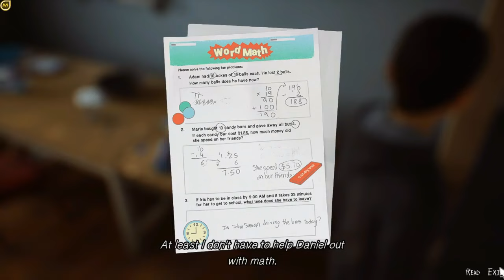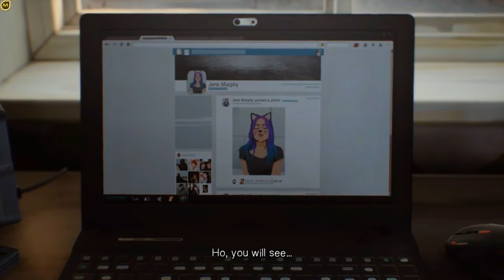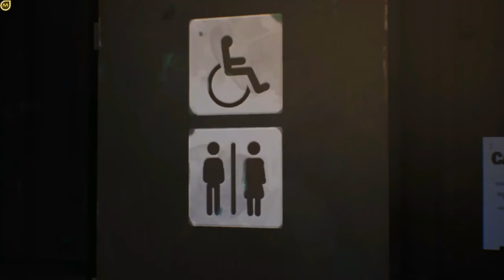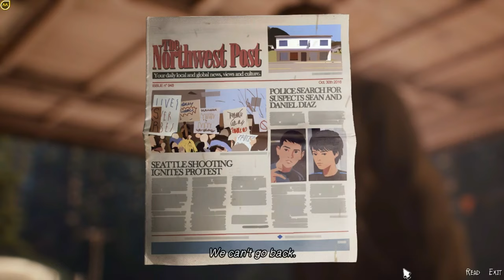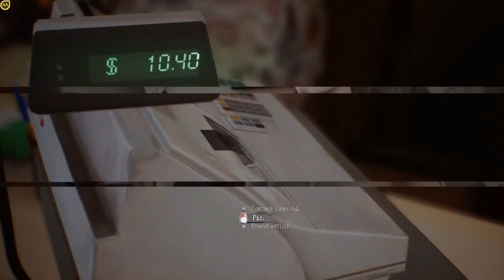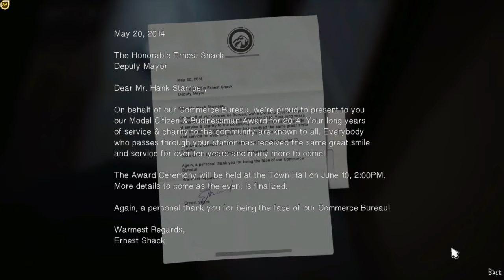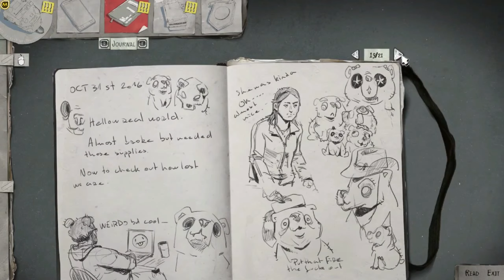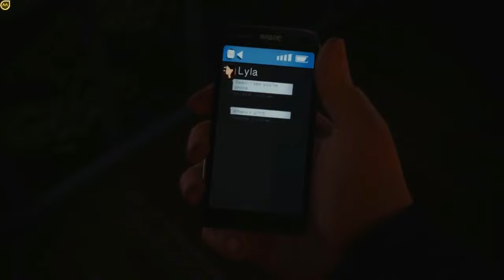Get READY for the MOST EMOTIONAL Gaming Experience of 2024 with LIFE IS STRANGER 2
💲💲Orice donatie este bine venita:💲💲
💥REGULI 💥
✔️ Fiti civilizati
✔️ Evita spamul

                - ABOUT -

Life Is Strange 2 is an episodic graphic adventure video game developed by Dontnod Entertainment and published by Square Enix.
It is the second main entry of the Life Is Strange series. The first of five episodes was released on 27 September 2018 for Microsoft Windows,
PlayStation 4, and Xbox One. Episodes from the series will be released for macOS and Linux by Feral Interactive in 2019.
Life is Strange 2 is a storytelling adventure game, the sequel to Life is Strange.
Led by Life Is Strange directors Michel Koch and Raoul Barbet,[8] development on the sequel began in early 2016, while the predecessor shipped its retail edition.
Life Is is Strange 2 will be available on Xbox One, PC and PS4 (Steam CD-key is for PC)
Life Is Strange lead writers Christian Divine and Jean-Luc Cano and composer Jonathan Morali also reprised their roles.
Life is Strange 2 is a sequel of the passionately welcomed episodic game from 2015.
The main characters of Life is Strange 2 are sixteen-year-old Sean Diaz and his nine-year-old brother - Daniel.
Life Is Strange 2 is a graphic adventure played from a third-person view. The player takes control of Sean Diaz, who is on the run
from the police with his younger brother Daniel. Sean can interact with the environment, obtain objects, and talk with non-player characters via dialogue trees.
Decisions that were made in the game demo The Awesome Adventures of Captain Spirit will carry over into Life Is Strange 2
choices in Life Is Strange 2 will lead to different branches in the storyline and affect Daniel's behaviour.
Prior to production, developer Dontnod Entertainment decided that Life Is Strange 2 would feature new characters and a new location to the original.
The concept was influenced by the photography of Mike Brodie, who would freighthop across the United States and take pictures of drifters.
The game is structured like a road movie, inspired by the film Into the Wild and novella Of Mice and Men. Dontnod conducted field research
on the West Coast of the United States, meeting people and taking pictures there.
The two primary themes of the game are education and brotherhood.[16] Using the Unreal Engine 4, they upgraded the animation system, physics, and shaders.
According to Dontnod, one of the biggest challenges of development was the artificial intelligence of the character Daniel.
The music will contain both original and licensed tracks.